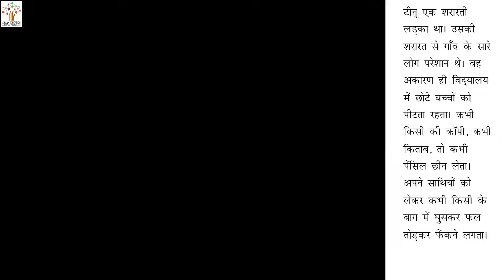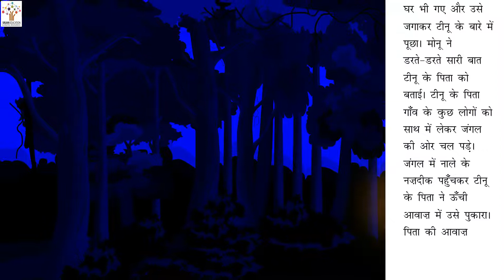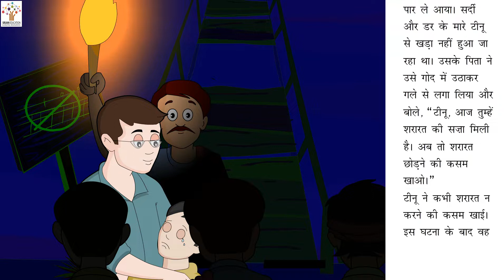शरारत की सज़ा - Hindi Story I Hindi Kahani I Moral Stories I Bedtime Stories